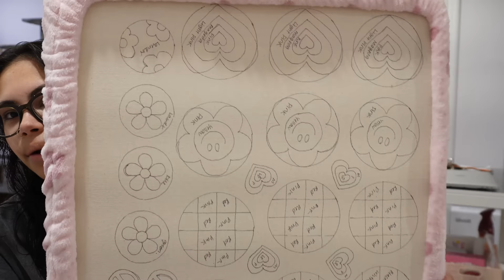Punch needle with me, packing orders, new business ideas?? | Studio Vlog 039 | Small business vlog